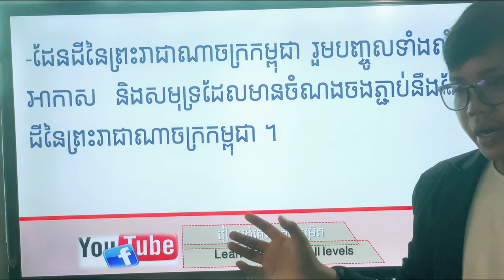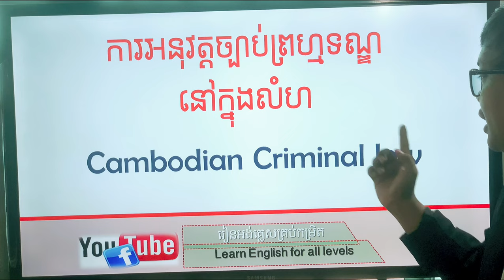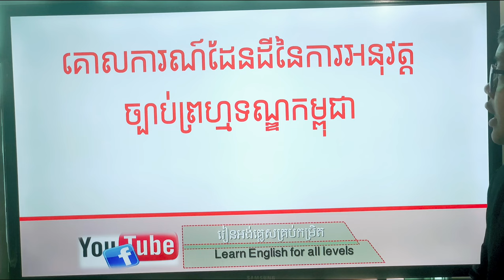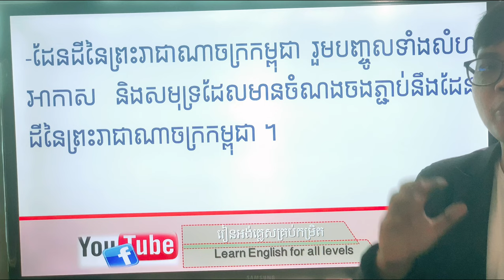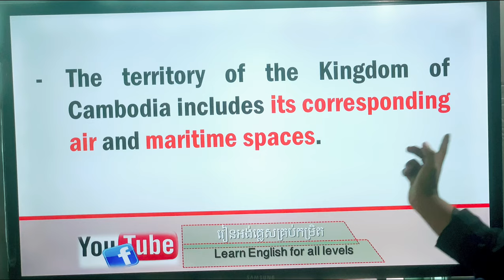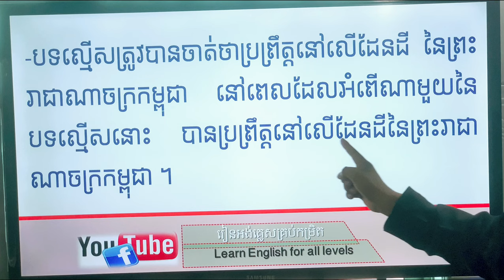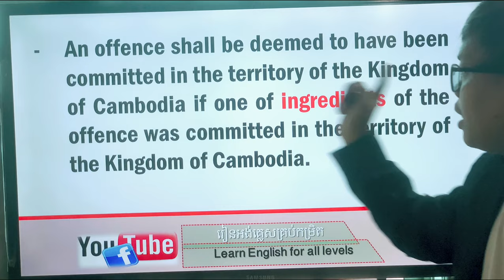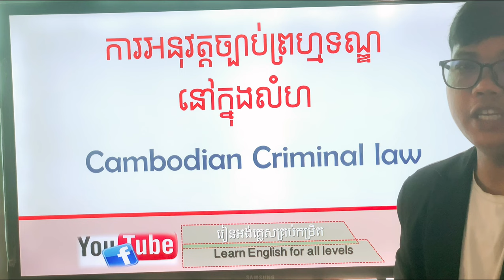Study English | ទីកន្លែងប្រព្រឹត្តបទល្មើស | Place where the offence is committed | Legal vocabulary